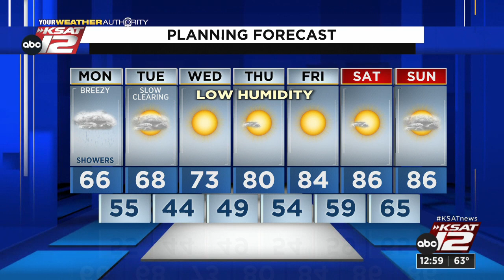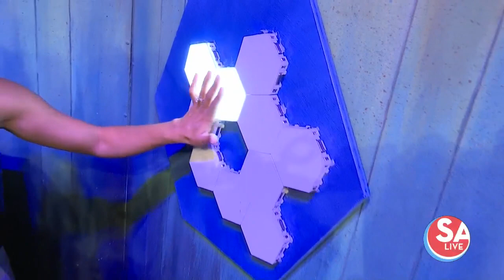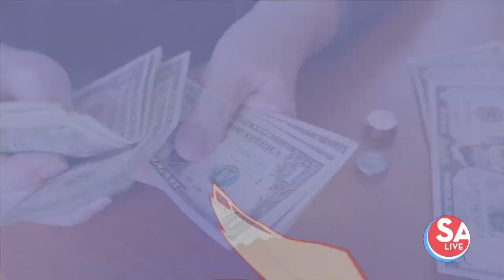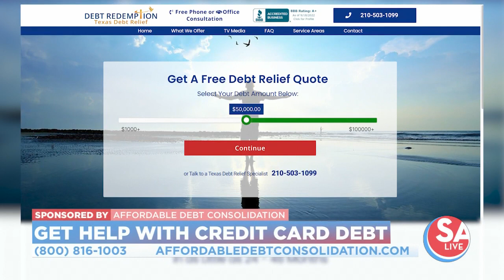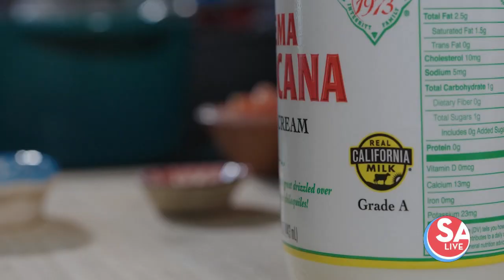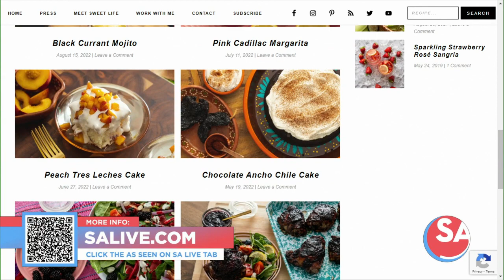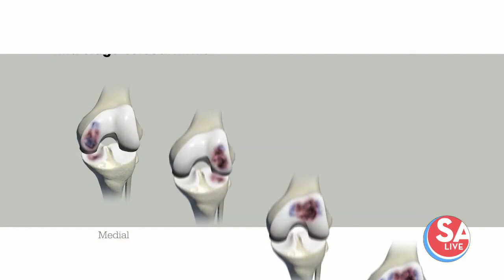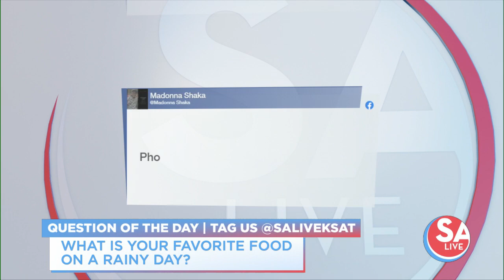SA Live : Oct 17, 2022